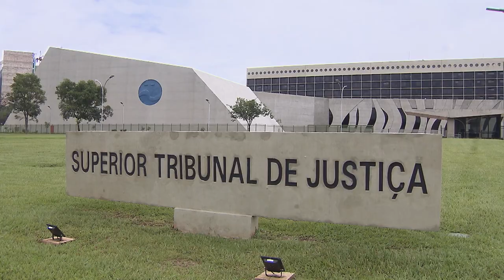Clique STJ - Suspensão de Extradição (15/01/2018)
O STJ negou pedido da brasileira Cláudia Cristina Sobral para que fosse suspenso o procedimento de extradição dela para os Estados Unidos. Ela é naturalizada norte-americana e acusada de matar o marido enquanto viveu lá.